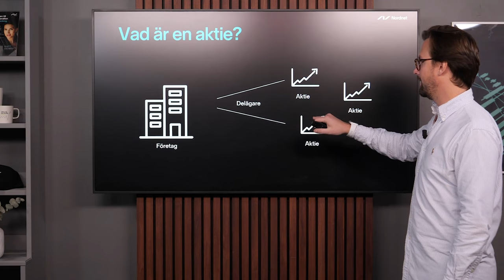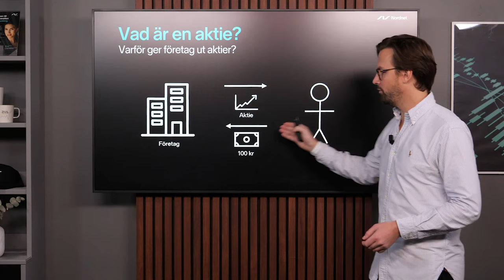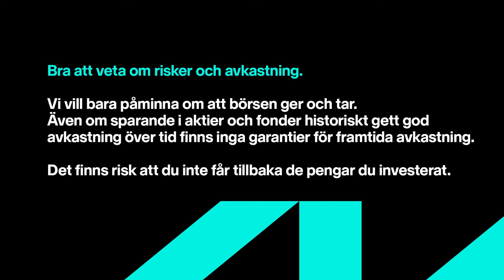Vad är en aktie? | Nordnet Academy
Vad är en aktie egentligen, och hur fungerar de? Axel Karlsson, Trading & Community Manager på Nordnet, förklarar.